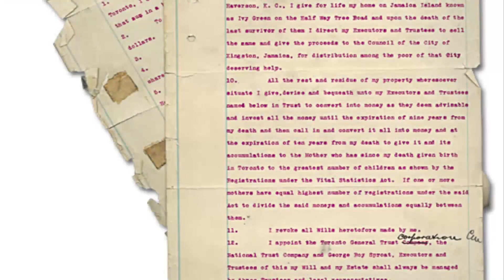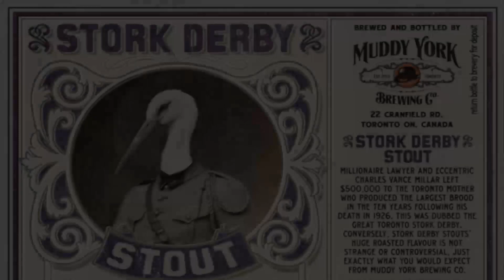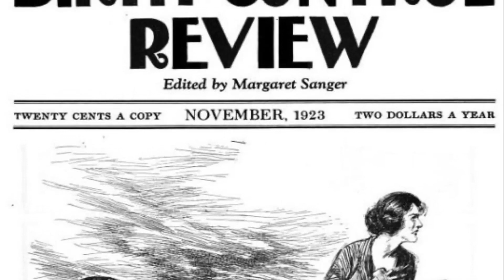Servetimi En Çok Çocuk Doğurana Vereceğim! -Charles Vance Millar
Charles Vance Millar, Haziran 1854’te Ontario Kanada’da dünyaya geldi. Asıl mesleği avukatlık olsa da iş dünyasında elde ettiği başarılar, onu ülkenin en saygın isimlerinden biri haline getirdi. Charles, Kanada’da birçok sektörde faaliyet gösterdi.

1926 yılına gelindiğinde Charles Millar 72 yaşına gelmişti. İş hayatında yakaladığı başarıyı aile hayatına yansıtmadığı için bir yanı hep üzgündü. Baba olamamıştı, giderken geride soyadını taşıyacak bir evlat ya da onu anacak bir kız bırakmamıştı. Hiçbir akrabasıyla görüşmüyordu, yakın ya da uzak hiçbir akrabasına mirasını bırakmadı. Mirasını bıraktığı isimler, mizahi bir şekilde seçilmiş sıradan insanlardı. Mesela yazlığını birbirlerinden hiç hazetmedikleri bilinen 3 avukata bırakmıştı. Birçok mal varlığını kentlerde yaşayan yoksullara bıraktı.